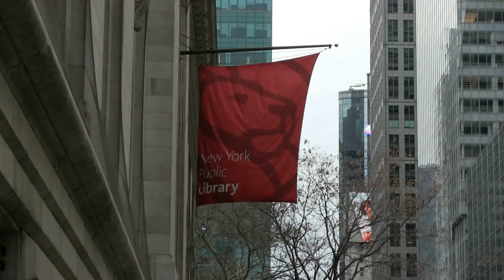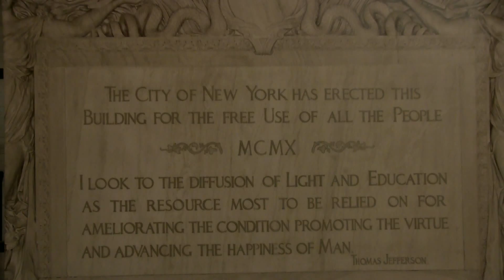Guida della New York Public Library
Andiamo alla scoperta della biblioteca pubblica di New York sulla Quinta Strada.
Video di Fabrizio Rostelli.